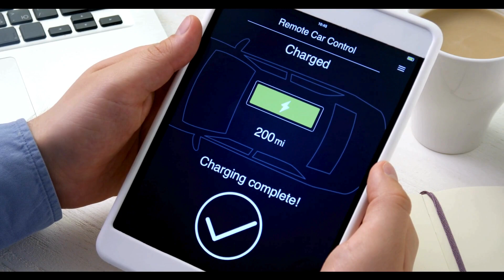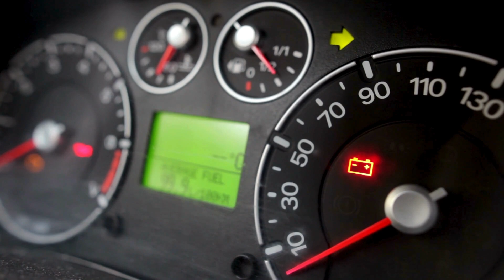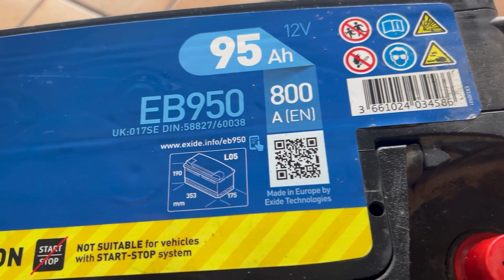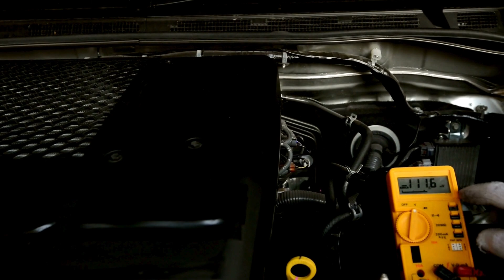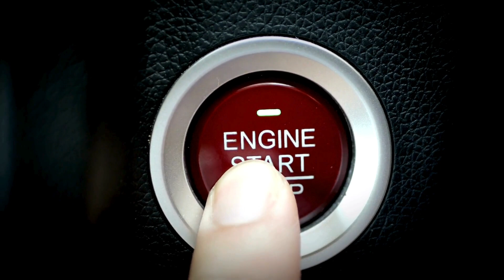Migliori Batterie Auto: La TOP-5 dei migliori brand commerciali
🚗💡 Scopri le TOP 5 Batterie per Auto del 2023! 💡🚗

Sei pronto a dare una nuova energia alla tua auto? ⚡🚘 Unisciti a noi in questo viaggio elettrizzante mentre esploriamo le migliori batterie sul mercato! 🔋🔥

🏆 Al primo posto... Varta Silver Dynamic Agm ➡️
🥈 Secondo posto... Bosch S4005 ➡️
🥉 Sul podio al terzo... EXIDE Premium Carbon Boost ➡️
🏅 Quarto posto... FIAMM ➡️
🎖️ Quinto ma non meno importante... SPEED MAX ➡️

📖 Vuoi maggiori dettagli? Per approfondire, leggi l'articolo completo sul nostro blog DSTmagazine a questo

👀 Non perderti i nostri approfondimenti su ogni batteria, con consigli utili e dettagli tecnici! 🛠️📊